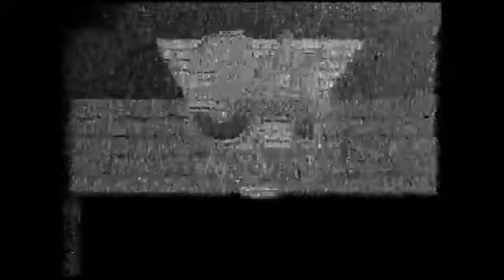History of the Entire PBS Stations (Part 5)